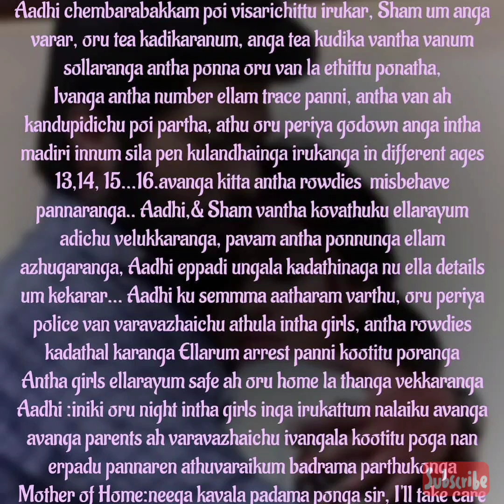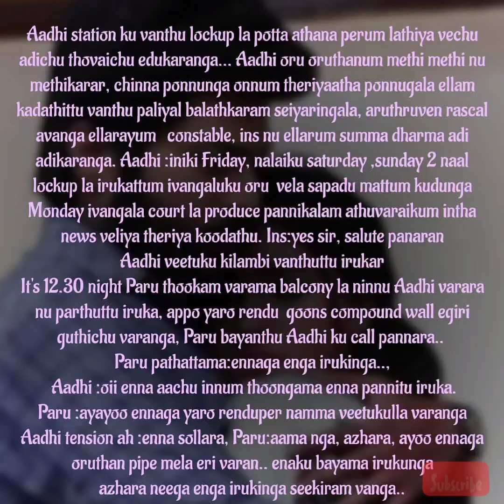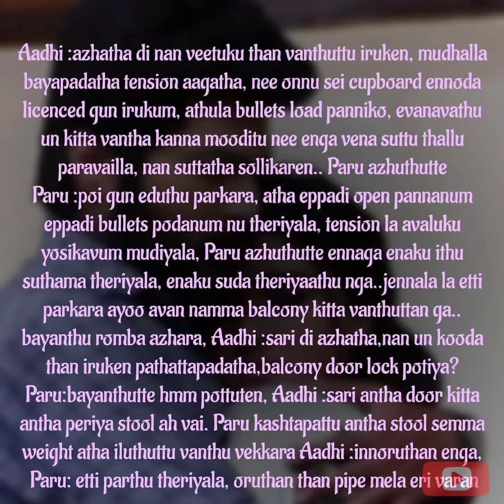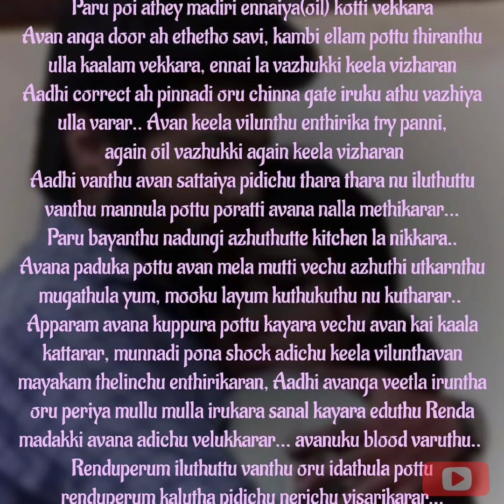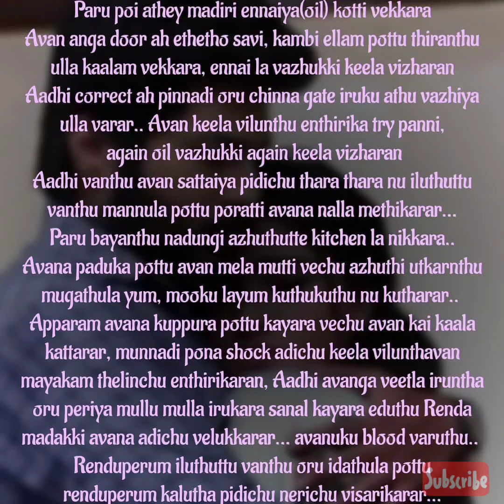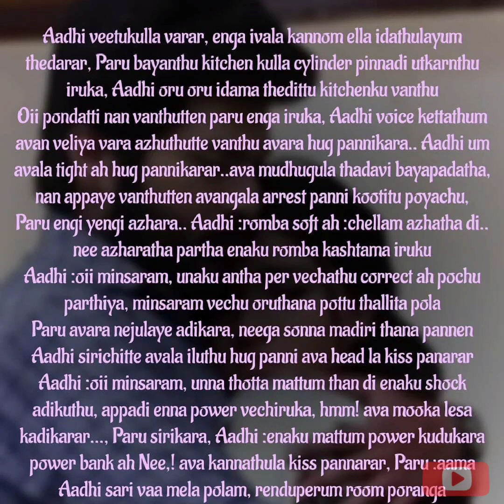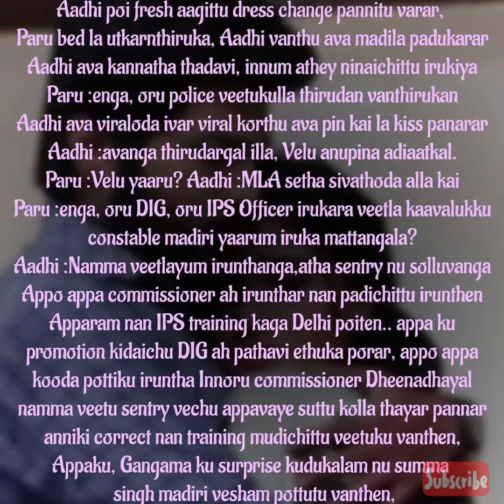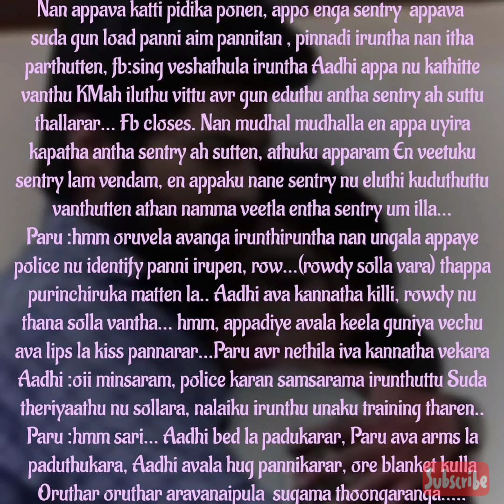En uyiroda urainthavale || Episode 49 Part 1|| AP Tale Time